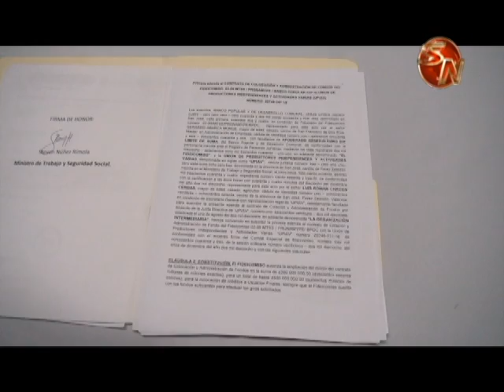UPIAV recibe 260 millones de colones más para créditos de Ponamype